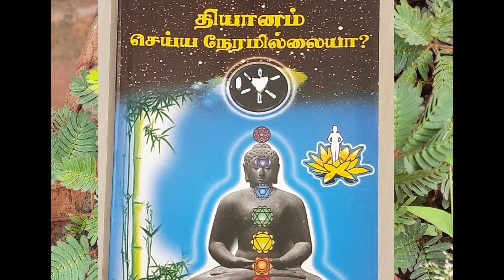|One minute meditation | Meditation | Meditation for beginners |Dhiyanam| ஒருநிமிட தியானம்| தியானம்|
ஒரு நிமிட தியானம் மூலமாக படிப்படியாக மனதை எளிதில் பக்குவப் படுத்தலாம். தினசரி பலமுறை இதனைச் செய்துவந்தால் நல்ல பலன் கிடைக்கும்.